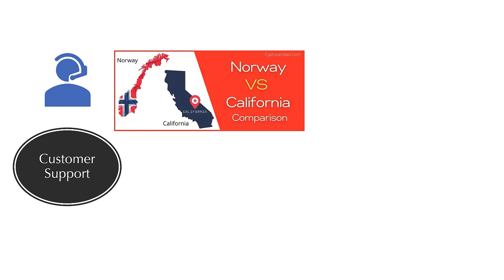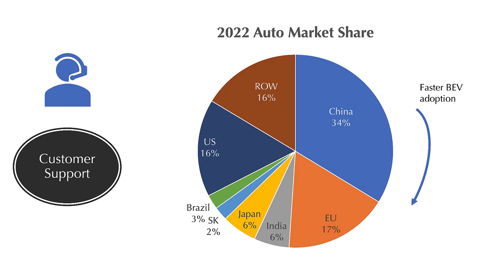Customer Support: John Corrects His Blunder of Norway's Adoption of EV's